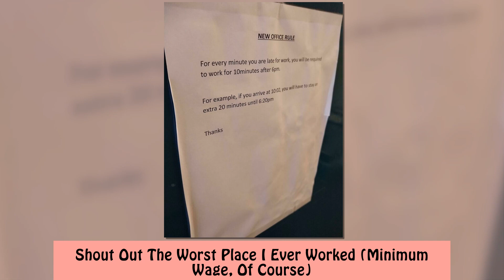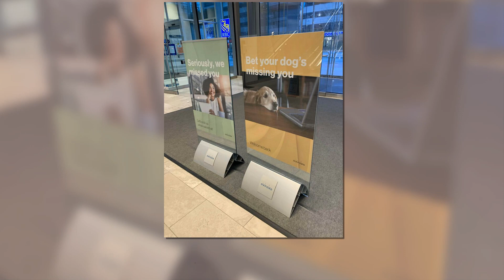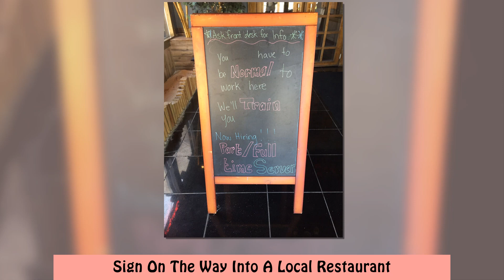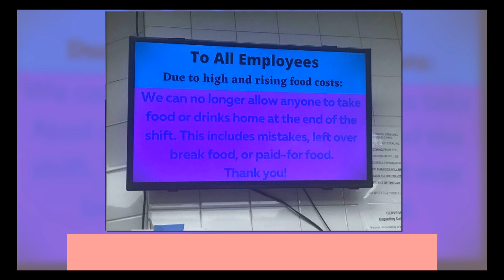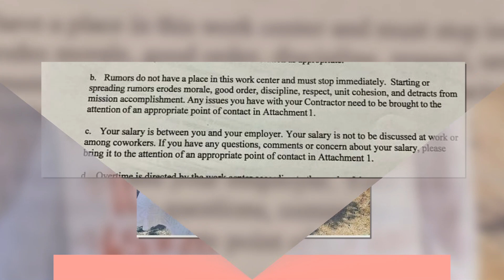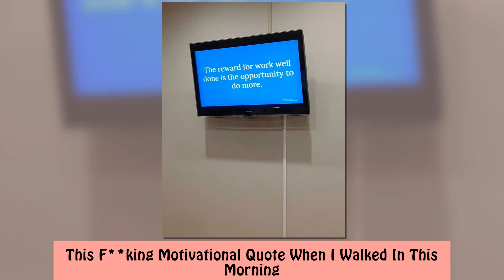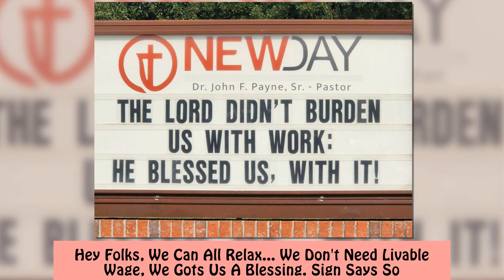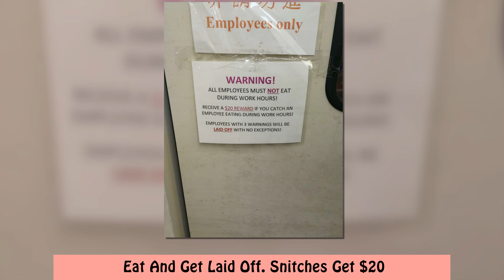Delusional Notes That Bosses Actually Had The Nerve To Display At Work